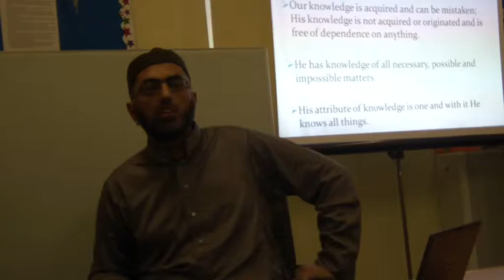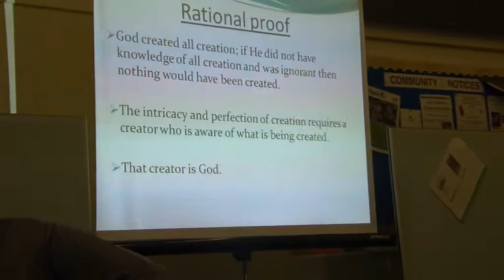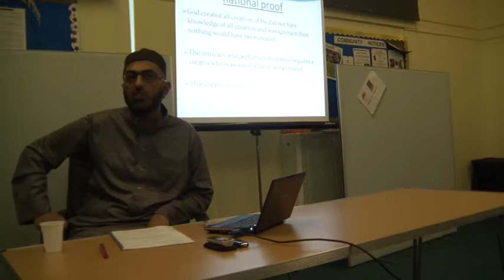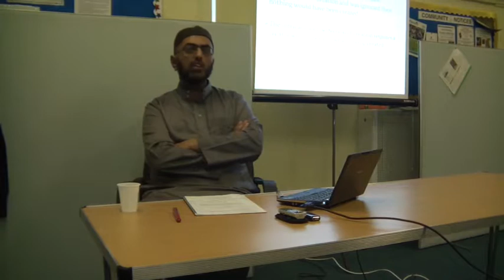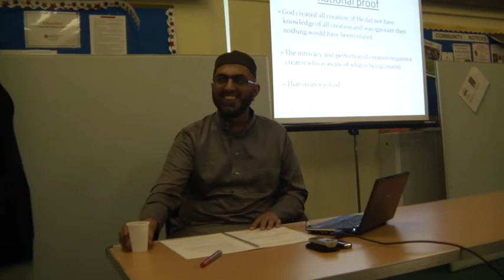Aqida lesson 6 The affirmative attributes 8/13 by Sheikh Haroon Hanif